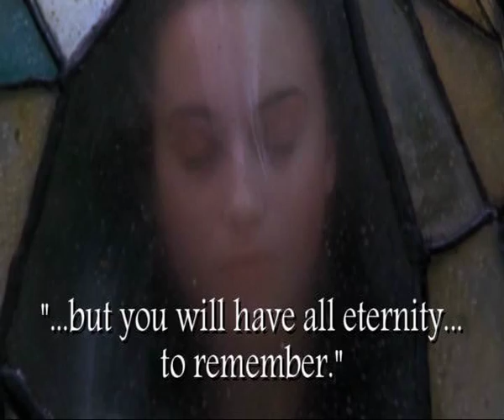A Tale of Terror.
A girl, a stepmother, some danger and some fear, a little bit of witchcraft and, of course, "prince charming" with bad character.

Film: "Snow White: A Tale of Terror", 1997